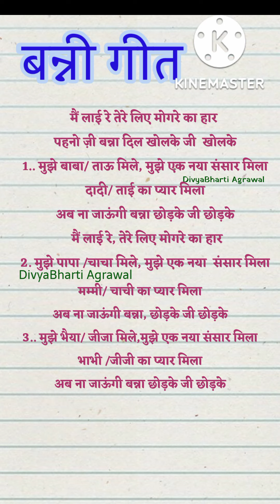bannabanni मैं लाई रे तेरे लिए मोगरे का हार पहनो बन्ना दिल खोल के/M lai Tere luye mogre Ka har